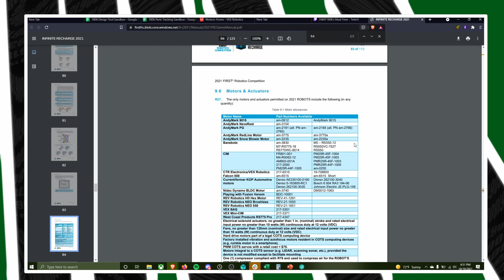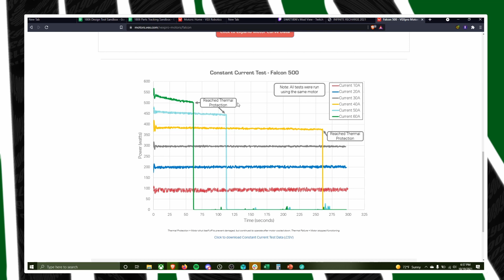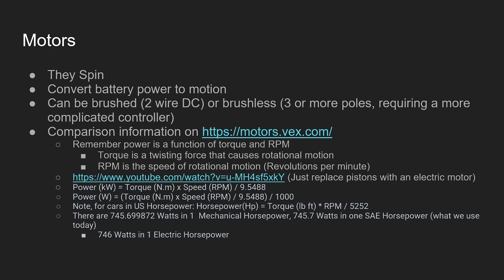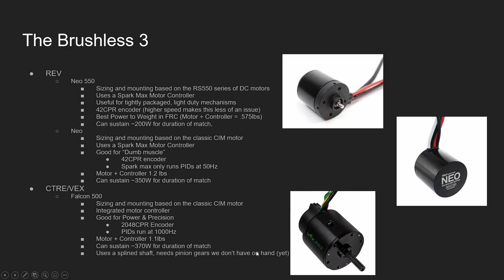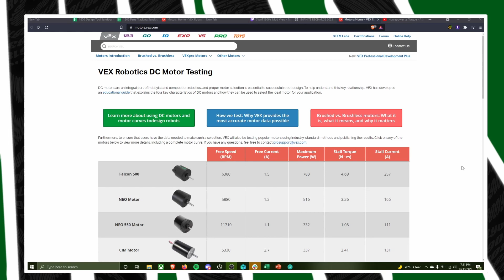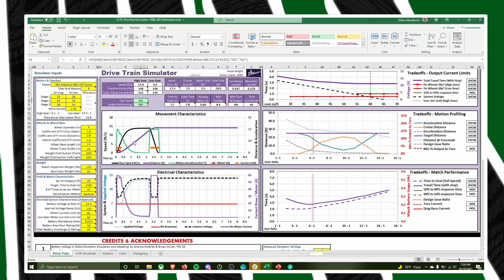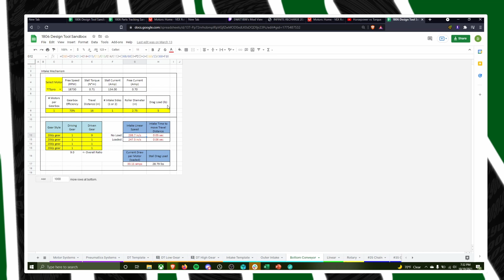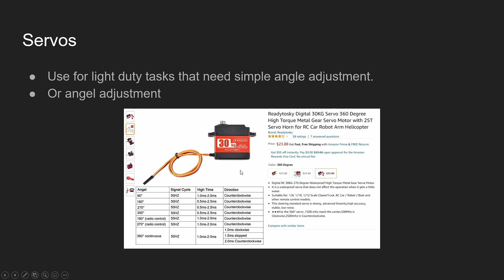Team 1806 Fall 2021 Lesson 7 Motion in FRC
Actuators in FRC